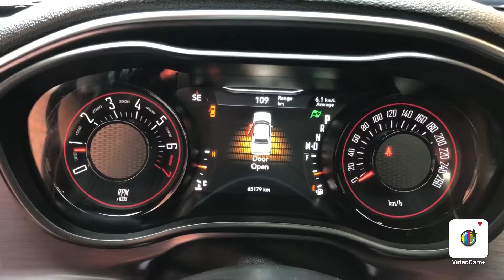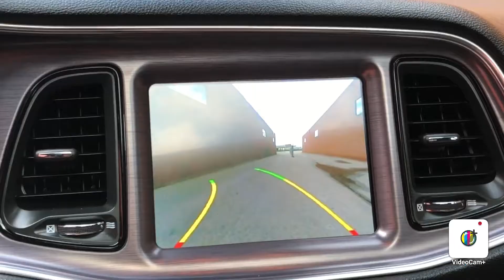2017 Dodge Challenger SXT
EXCHANGE POLICY IN EFFECT**REMOTE TEST DRIVE AVAILABLE** Due to the COVID 19, we have gone completely virtual.  You can view all our cars virtually on our youtube channel @

We will provide FREE* home delivery based on your postal code.

FINANCE AT EASY BI-WEEKLY PAYMENTS @ 5.9% O.A.C,$0 DOWN PMT UP TO 60 MONTHS. (OPEN LOAN)

Cost of Borrowing Example: For every $1,000 financed at 4.99% over a 60-month term cost of borrowing would be $131 total over 60 months. If you qualify for 6 months no payments, payments are deferred and added to the end of the loan. Variable admin charges may apply.

WE ARE HERE TO SERVE YOU! WE FINANCE! GOOD CREDIT! BAD CREDIT! APPLY ONLINE @
PEELCARSALES.COM!

DOOR TO DOOR DELIVERY AVAILABLE ASK FOR A QUOTE!

OPEN SUNDAYS FROM 12 TO 5 PM!
OUR ADDRESS: 2701 DERRY ROAD EAST, MISSISSAUGA, ON, L4T1A2 (MAJOR INTERSECTION AIRPORT AND DERRY ROAD)

Peel Car Care Maintenance Protection Plan(PCMP)

Distance Of Up to 40000km!

Maintenance Intervals of 6months/8000km OR 5 Visits!

BUY WITH CONFIDENCE! MEMBER OF UCDA!

***We must state this. As Per Regulations: Certification and e-testing are available for $699. This vehicle is not certified not e-tested not drivable. If the Safety and E-test is Purchased the vehicle is then drivable. This Safety and E-test fee is NOT mandatory to be paid, you can also take the vehicle to your own mechanic.***
(Dealer reserves the right to decline cash purchases (cash, bank draft, certified cheque, credit card payments in excess of $2,000) at its sole and exclusive discretion)